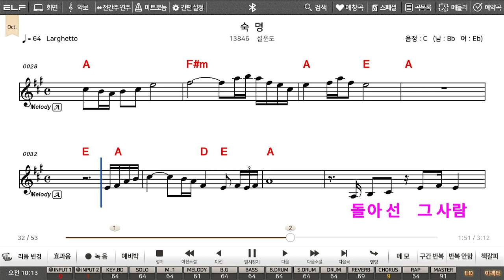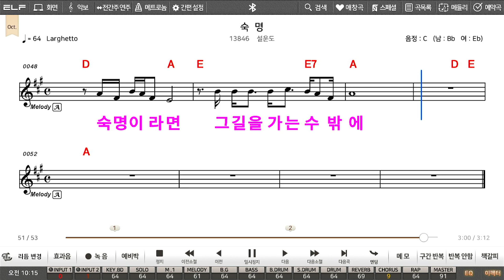( 설운도 - 숙명 ) 원곡 & Cover.토담 - 라이브